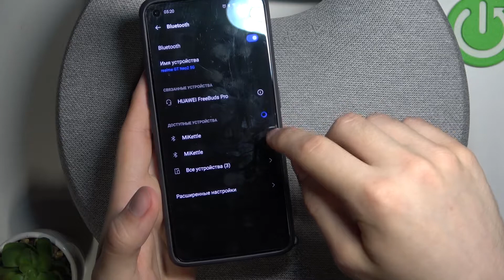Как подключить колонку Harman Kardon Onyx Studio 6 к андроид смартфону / Подключить колонку Android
Чтобы узнать больше информации о Harman Kardon Onyx Studio 6 переходите на наш сайт:

В этом видео мы покажем вам как подключить колонку Harman Kardon Onyx Studio 6 к андроид устройству.
Вы увидите полную, подробную инструкцию по подключению Harman Kardon Onyx Studio 6 к телефону или планшету на базе Android.
В этом видео я очень постарался всё максимально подробно и в то же время быстро обьяснить,

Как подключить колонку Harman Kardon Onyx Studio 6 к телефону? Как подключить Harman Kardon Onyx Studio 6 к андроиду?
Как подключить колонку Harman Kardon Onyx Studio 6 к телефону или планшету на базе Android? Как включить музыку на колонке Harman Kardon Onyx Studio 6 с телефона?
Почему не получается подключиться к колонке Harman Kardon Onyx Studio 6?